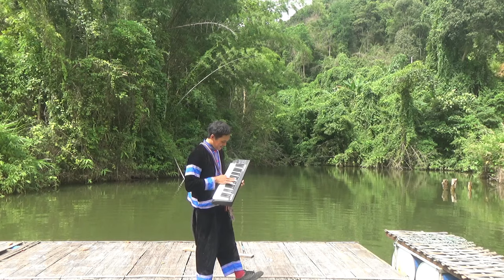A youth's father and a youth's brothers don't like me.- Lahu Song of the Bard (Artist NAPAWNEH)